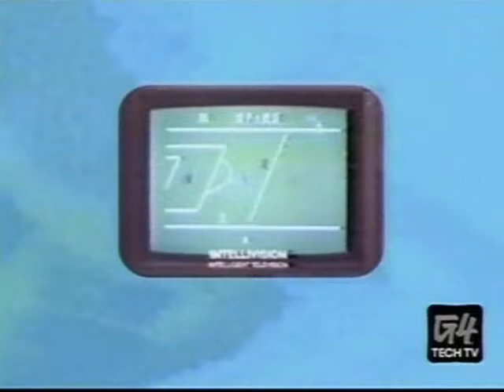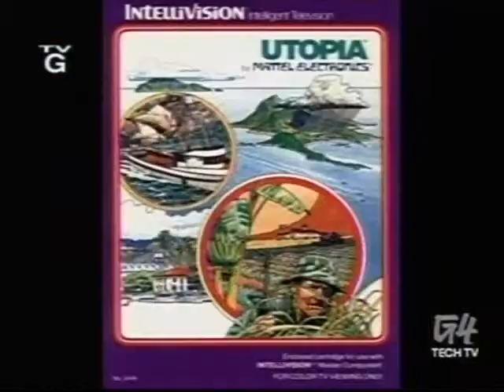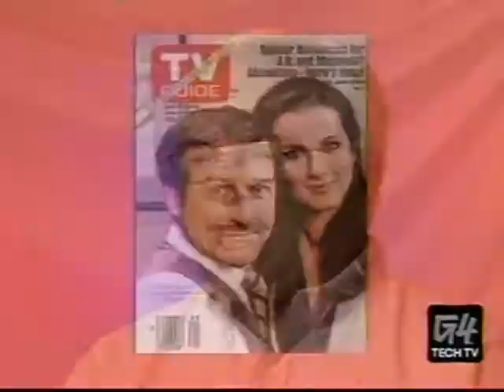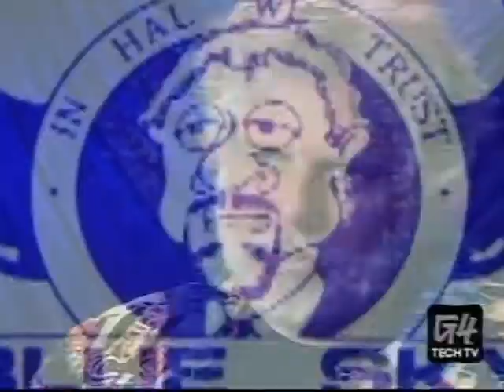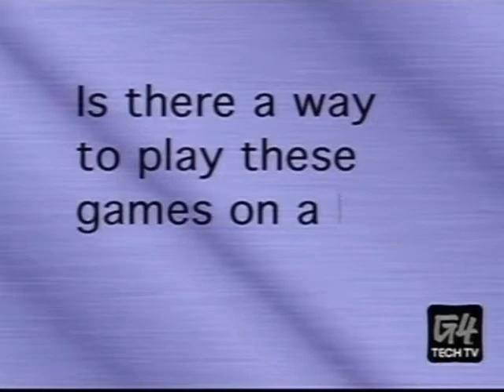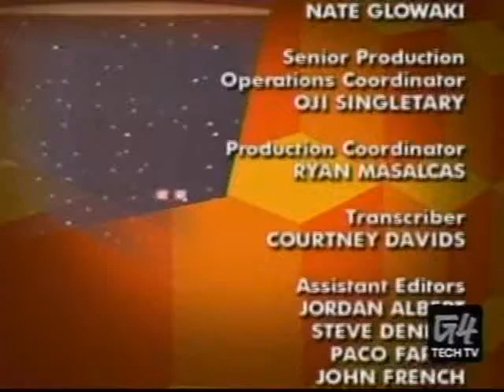G4 Icons episode #23: Intellivision